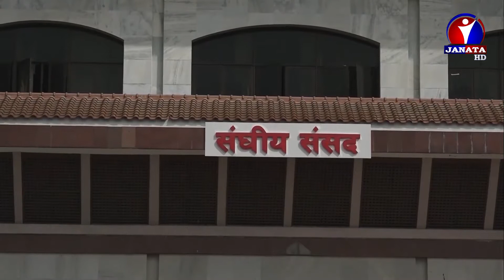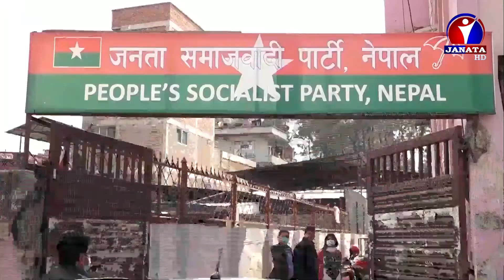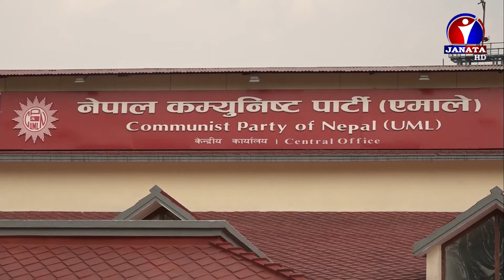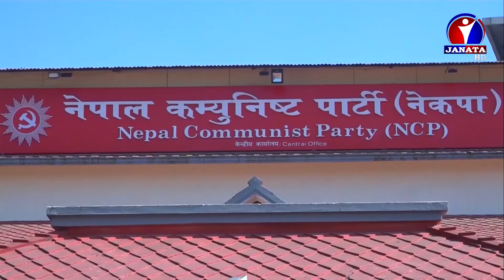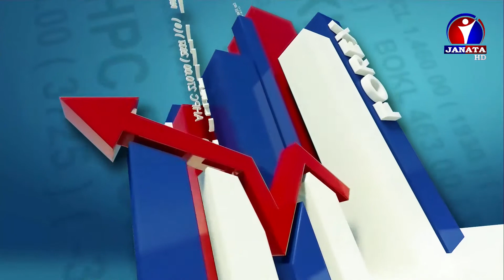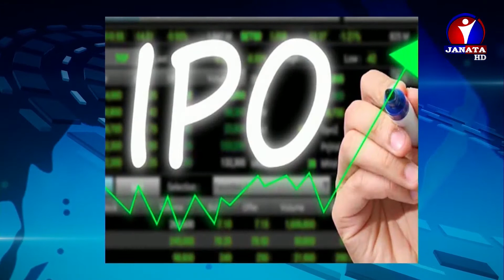Maithili Samachar || मैथिली समाचार - 2077 Chaitra 06